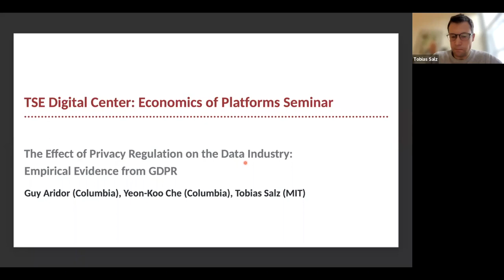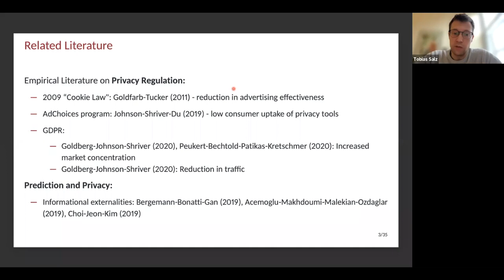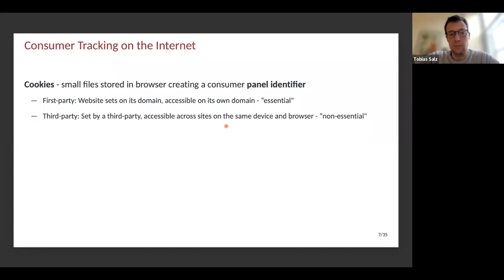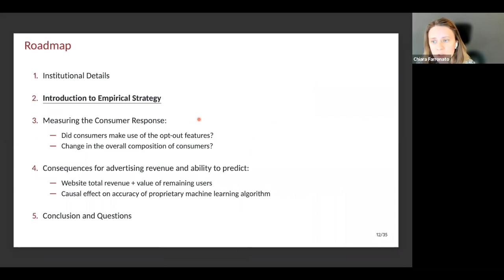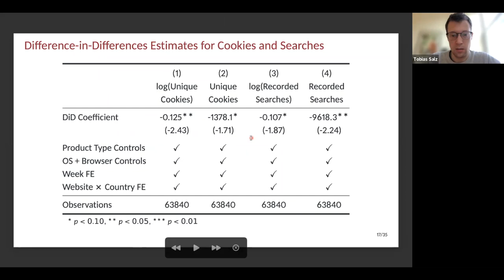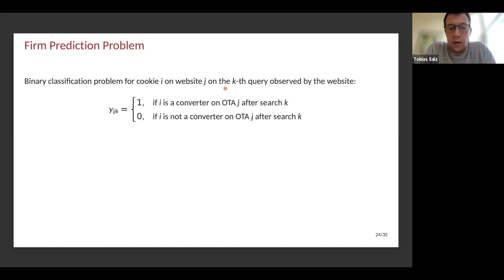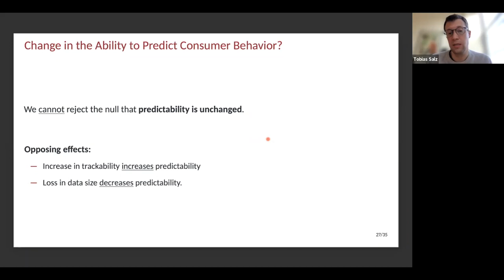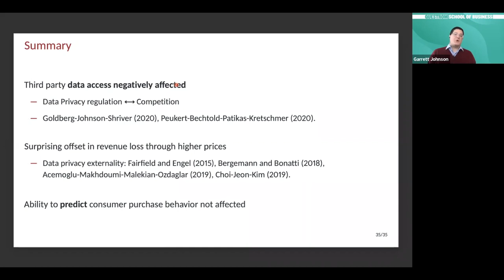TSE Online Economics of Platforms seminar - Tobias Salz